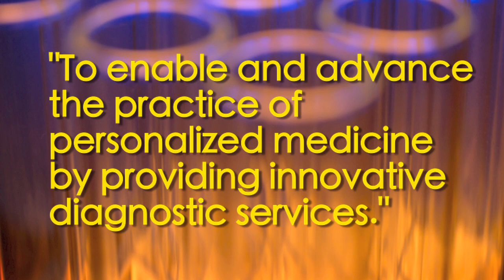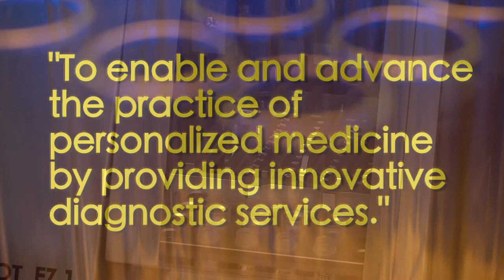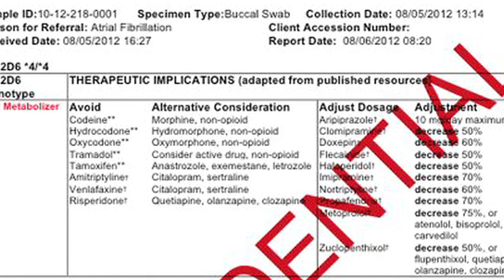PGxl Laboratories Sales Video FINAL